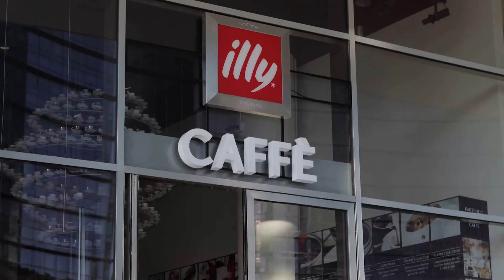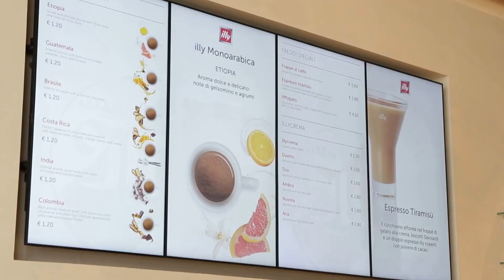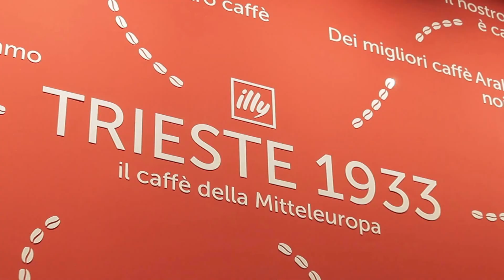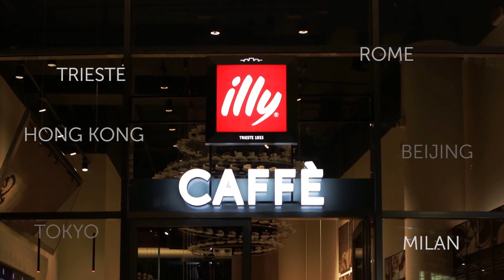Illy Caffe Illy Coffee Shops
Ask discerning coffee lovers what makes them passionate about illy, and chances are, this is what they’ll say.  You’ll hear it in 140 countries, where illy’s singular, signature blend – a rich symphony of nine pure, sustainably grown Arabica beans from four continents – delights millions of coffee lovers at home, at fine hotels, restaurants and cafes, and at work, every day.
illy is where experience, taste, scientific curiosity, art and culture come together to create a multidimensional and multisensory pleasure in the cup.  You can find it in every bean, and in every visually striking espresso machine illy designs; in the illy collection of cups produced by art’s contemporary masters; at every espressamente illy, the worldwide chain of Italian-style coffee bars; and in the Artisti del Gusto (“Artists of Taste”) international network of leading independent cafes and skilled baristas.